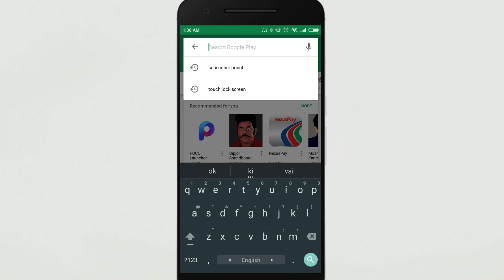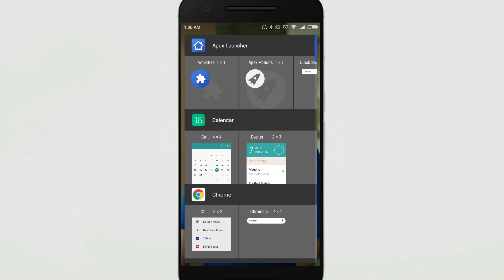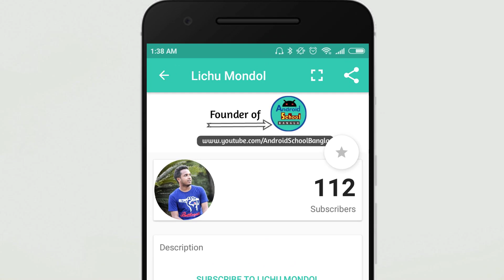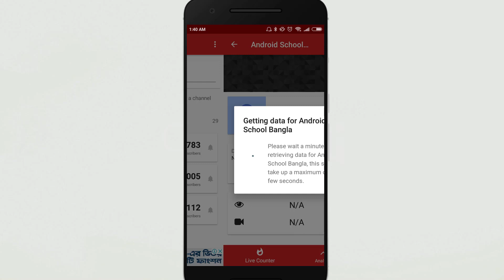আপনিও পারবেন ! যে কোনো চ্যানেলের সাবস্ক্রাইব দেখুন ! Live Subscribe Any YouTube Channel & Analytics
When You Guy's are follow This video step, you are completely know how it is possible. This Video is very helpful for new you tubers.

Edit: Lichu Mondol
Color: Lichu Mondol
Directed by: Android School Bangla Team